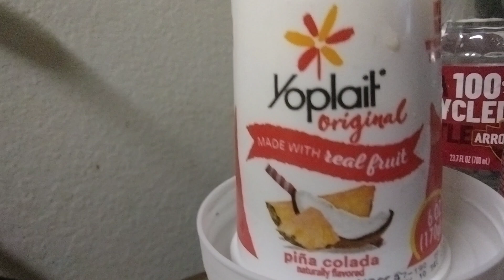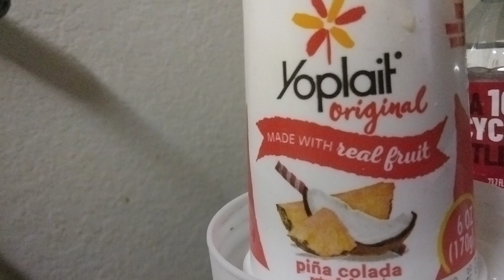Nov 12, 23 Món ăn ngày bị cảm đãi vợ